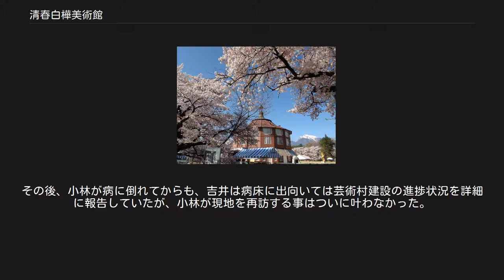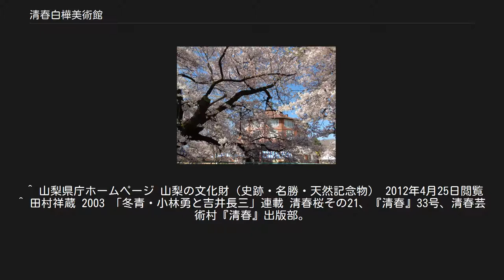清春白樺美術館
清春白樺美術館（きよはるしらかばびじゅつかん）は、山梨県北杜市長坂町に所在する美術館。
有料アトリエ、図書館などからなる文化複合施設清春芸術村（きよはるげいじゅつむら）の付属施設として開設されている。
 清春芸術村及び清春白樺美術館は、武者小路実篤や志賀直哉を始めとする白樺派同人による美術館構想を、親交のあった吉井画廊社長（当時）の吉井長三が私財を投じて実現した。
 吉井が、旧北巨摩郡長坂町の清春小学校（きよはる・しょうがこう）跡地を買い取り、1980年（昭和50年）4月に「清春アートコロニー」（清春荘）、翌年の1981年（昭和56年）4月にアトリエ「ラ・リューシュ」を建設。
その後も美術館関連施設を順次建設及び移築、2003年（平成15年）には白樺図書館が開館した。
 吉井の依頼により、清春芸術村の基本設計は建築家の谷口吉郎が担当。
谷口の死後は、息子谷口吉生が引き継ぎ、清春白樺美術館やルオー記念館の設計を担当した。
清春白樺美術館の歴代館長は、西洋美術史家の三輪福松などがおり、2000年より画家岸田夏子（岸田劉生の孫）である。
 満開のサクラ（2012年4月24日撮影） 1925年（大正14年）の旧清春小学校の校舎落成の記念として植えられた桜の老木が敷地を囲み、春には桜の名所としても知られており、指定名称清春のサクラ群として1966年（昭和41年）5月30日に山梨県の天然記念物に指定されている。
芸術村の中心となる施設、アトリエ「ラ・リューシュ」は、フランスのパリ、モンパルナスのアトリエ、ラ・リューシュ（蜂の巣）を模した物。
清春芸術村においても有料の貸しアトリエとして利用することができる施設となっている。
 「ルオー礼拝堂」は宗教画家ジョルジュ・ルオーを記念した礼拝堂。
ルオーが制作したステンドグラス「ブーケ（花束）」が窓を飾る。
祭壇背後の十字架上のキリスト像は、ルオー自身が彩色し毎日祈りを捧げていた実物。
次女イザベル・ルオーにより清春芸術村へ寄贈された。
 他の施設には、東京都新宿区市谷より移築した、吉田五十八設計による梅原龍三郎のアトリエがあり、傍らには鎌倉の小林秀雄旧宅より桜の木が移植されている。
ちなみに鎌倉雪の下の小林秀雄旧宅も吉井画廊が保存、管理していた（現在は茂木健一郎・白洲信哉らが管理）。
 他に吉井長三の友人の小林勇（清春芸術村建設にも協力した岩波書店元会長）の、鎌倉扇ヶ谷での旧居「冬青庵」を移築した和食処（文人画家でも著名で、冬青は小林の雅号）。
藤森照信が設計し、漆喰塗り作業を縄文建築団メンバー（旧：路上観察学会）赤瀬川原平、南伸坊、林丈二らが協力して建設した茶室『徹』（命名は作家の阿川弘之）、美術館に隣接したレストラン『ラ・パレット』、エッフェル塔の螺旋階段の一部などがある。
 岩波書店会長の小林勇と吉井長三の交友は、小林の絵画展「冬青展」の開催を吉井画廊で引き受けて以来のもので、青春芸術村、青春白樺美術館の実現に向けてのよき相談相手でもあった。
旧清春小学校校舎がまだ残っている頃に、両人で現地視察した。
その際小林は、木造校舎を活用し、特に品川駅の天ぷらそばがうまいので、持ってこようと提案した。
すでに実地調査を済ませた建築家の谷口吉郎から、老朽化した校舎の活用は不可能な上、美術館やレストランの配置にいたる具体案が既に示されていた事から、吉井が小林の提案を謝絶すると、小林は激怒して去っていった。
 同じ頃、青春芸術村及び美術館建設には、地元の長坂町の町議会議員の一部が頑強に反対しており、吉井も一時はあきらめかけていた。
小林は吉井に内緒で一人現地に足を運び、反対派の町議会議員を説得し、吉井に電話でその旨を告げたという。
その後、小林が病に倒れてからも、吉井は病床に出向いては芸術村建設の進捗状況を詳細に報告していたが、小林が現地を再訪する事はついに叶わなかった。
 1999年から2007年まで尾道市久保に分館の尾道白樺美術館があった。
同館の施設等は尾道市に寄付され2008年に尾道大学の施設として再開館している（2012年4月に尾道大学が公立大学法人へ移行し現在の名称は尾道市立大学美術館となっている）。
 ^ 山梨県庁ホームページ 山梨の文化財（史跡・名勝・天然記念物） 2012年4月25日閲覧 ^ 田村祥蔵 2003 「冬青・小林勇と吉井長三」連載 清春桜その21、『清春』33号、清春芸術村『清春』出版部。